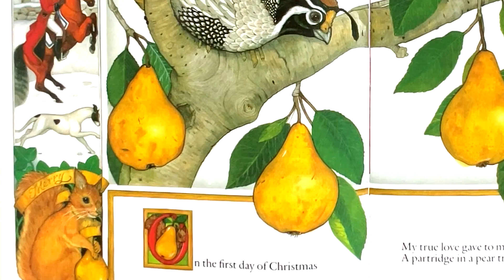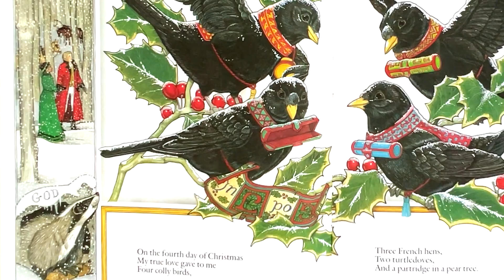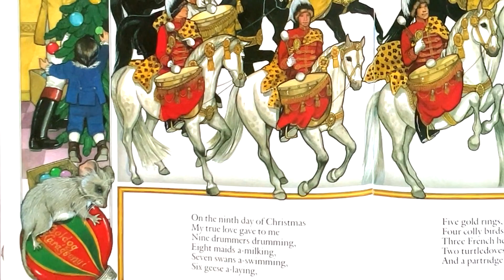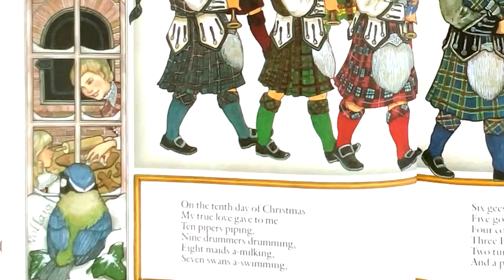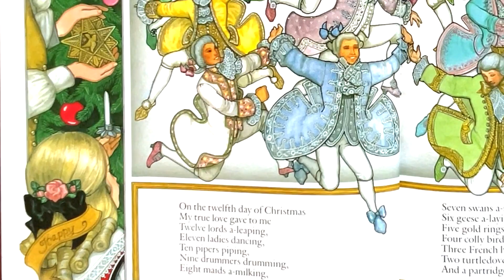Jan Brett's The Twelve Days of Christmas Picture Story Book Read Aloud#christmas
“The Twelve Days of Christmas” by Jan Brett is a delightful holiday picture book that brings the classic Christmas carol to life with Jan Brett’s exquisite illustrations. Let’s explore this festive tale:

Title: The Twelve Days of Christmas
Author & Illustrator: Jan Brett
Reading Age: 1 - 6 years
Language: English
Grade Level: Preschool - 3
Publisher: Puffin Books
Synopsis:
The book beautifully captures the extravagant gifts given by a suitor to his lady over the twelve days of Christmas.
Look closely at the illustrations, and you’ll discover not only the lavish presents but also a love story, a family’s bustling Christmas preparations, “Merry Christmas” in eleven languages, and an array of charming creatures.
Jan Brett’s detailed illustrations, rich in traditional folk motifs, make this book a visual treat to be enjoyed over and over again.
Whether you’re singing along to the familiar carol or discovering the hidden details within the pages, “The Twelve Days of Christmas” is a holiday treasure. (AI generated description)

Read Aloud American English | Kids Story Picture Books (Read/Listen & Learn)